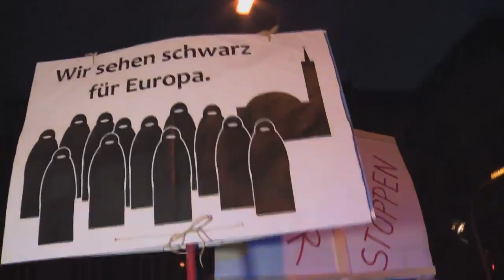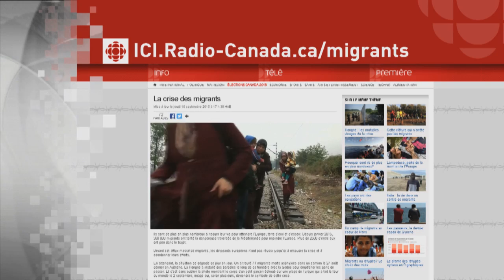ATTISER LES TENSIONS